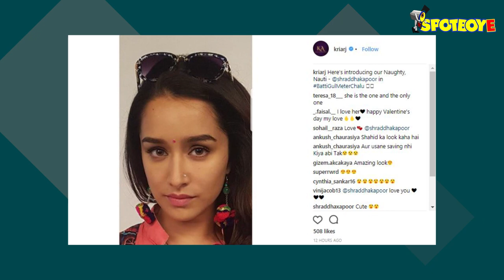Shraddha Kapoor’s Look in ‘Batti Gul Meter Chalu’ is Out | SpotboyE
Shraddha Kapoor has started shooting for Batti Gul Meter Chalu, her upcoming film with Shahid Kapoor...